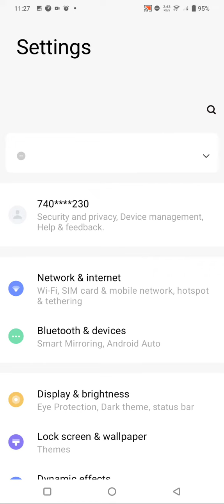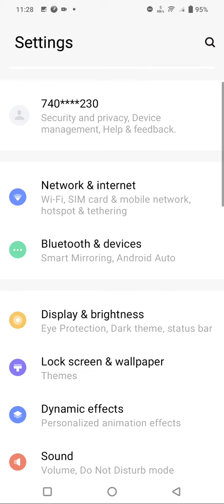How To Change Font Style In Vivo T1 5G, Vivo T1 5G Mein Font Style Setting Kaise Karen,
Font_Style_Change_ Vivo T1 5G